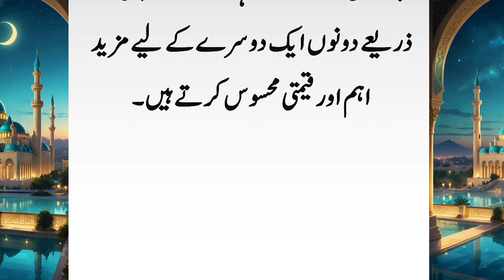Miya Biwi Ki Khushi 5 Baaton Main Hai | Miya Biwi Ki Muhabbat